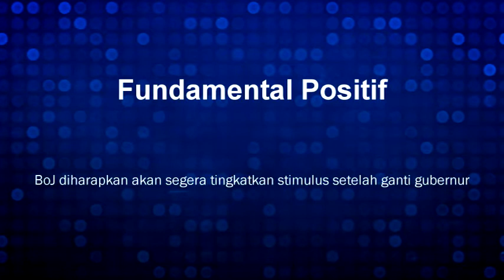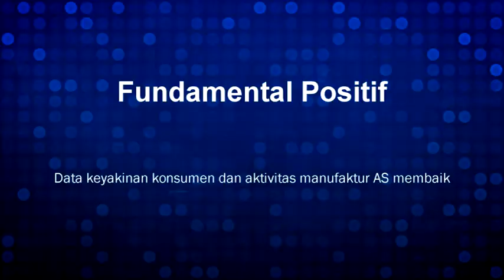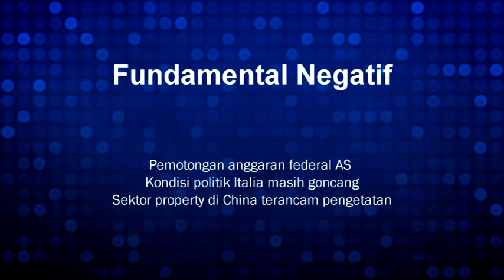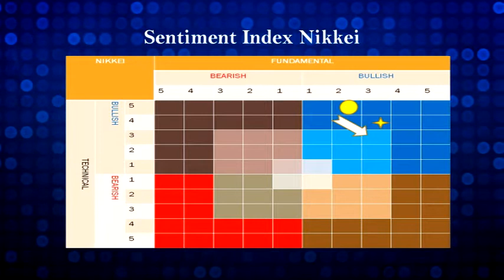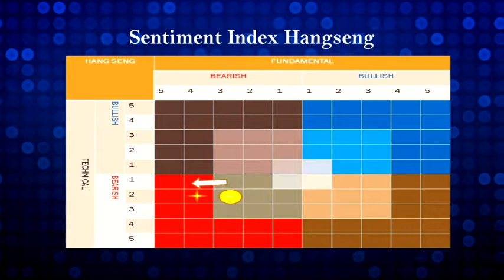Sentiment Mixed Terjadi di Asia, Vibiznews 4 Maret 2013